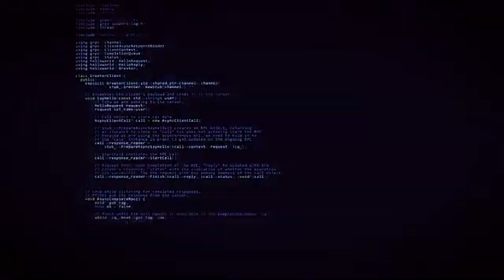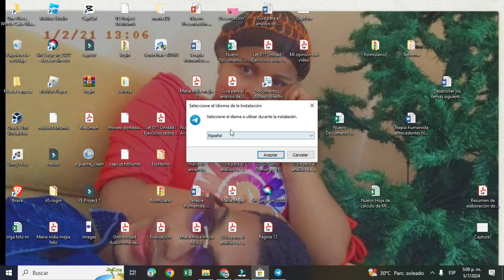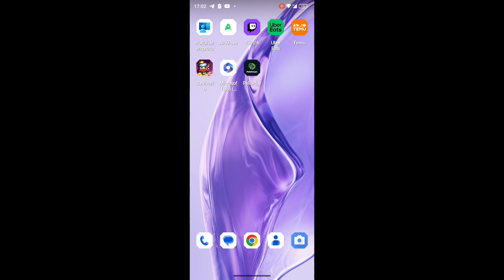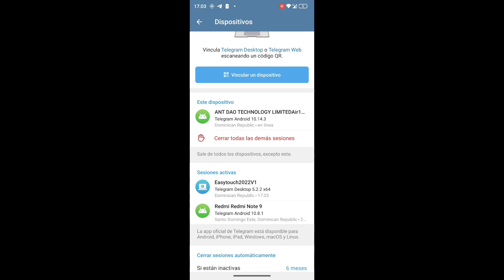como descargar telegram para pc 2024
/ amancio_tecno